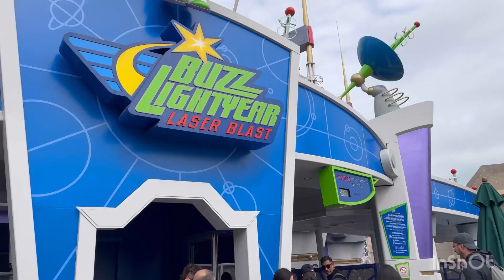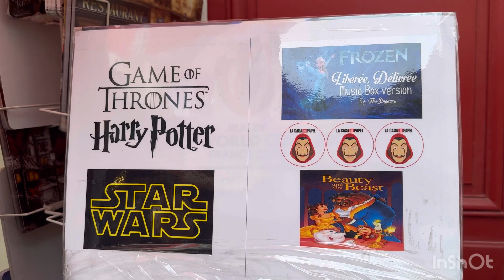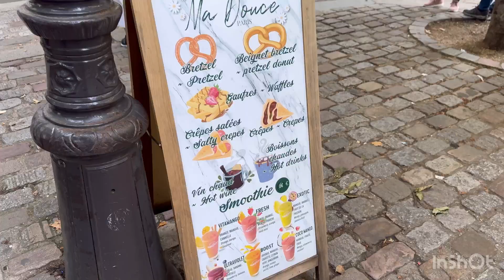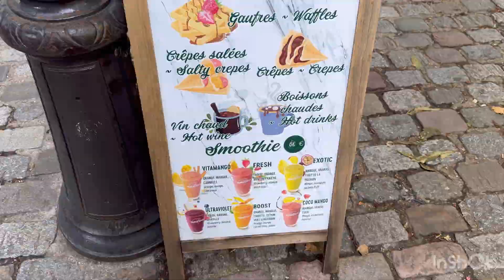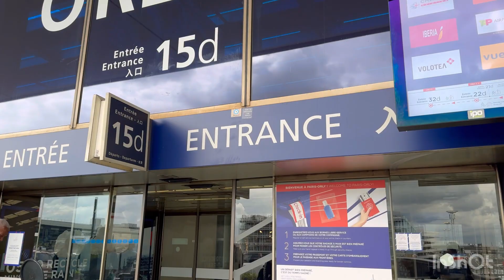Paris Family Vlog || London - Paris Travel Vlog || Olympics 2024 || Disney Land Paris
Hello Everyone
In this video am sharing my family trip vlog to Paris from London.

Paris Trip:
Disney land
Paris Olympics 2024
Louvre Museum
Montmartre
Eiffel Tower

Musician: @iksonmusic